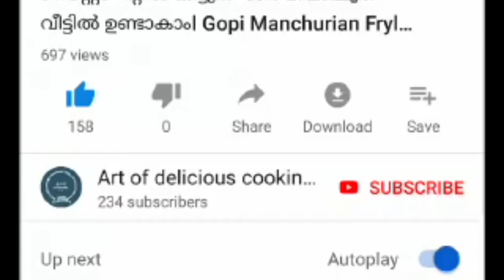Beef Cutlet Receipe in Malayalaml Easy Beef Cutletl Snackl Ifthar Special Receipel ഇറച്ചി കട്ലറ്റ്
Hii ma dear frndzzz😍😍

Ingredients:

big oninion: 1
ginger garlic paste: 1 1/2 tsp
chilly: 3
corriador leaf: as required
chilly powder: 1tbsp
termeric powder: 1/4 tsp
corriador powder: 3/4tsp
garam masala: 1/2 tsp
fennel powder: 1/2 tsp
beaf: 250gm
potato: 3
salt: as required
egg: 1
bread: 4piece
oil: for deep fry

thnx for all. 😍😍